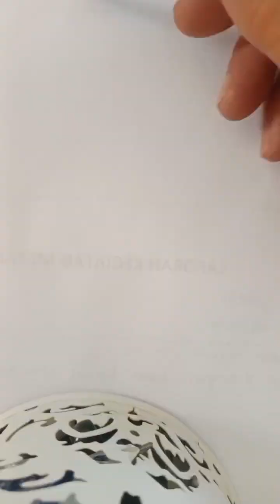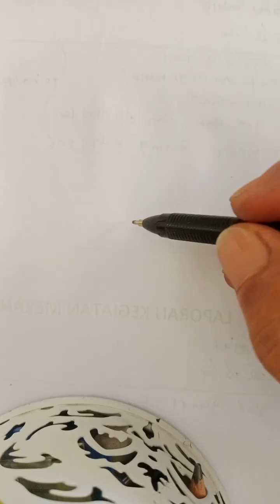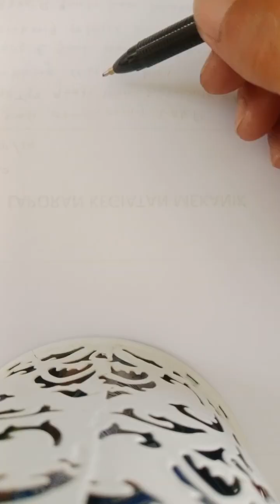belajar menggambar wajah rambut dan animals